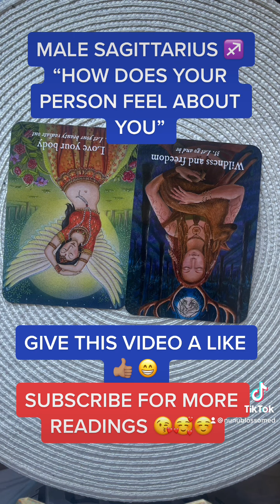♐️ SHE A HOE.